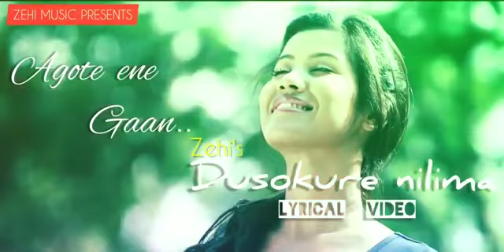ZEHIMUSIC Dr. jeherul Islam new assamese song